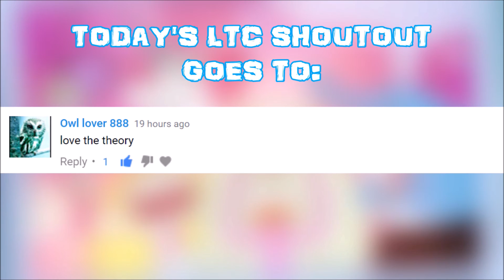PONYHEAD RETURNS! - STAR VS THE FORES OF EVIL BOUNCE LOUNGE RECAP - Starstruck'd ep6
I WAS SO HAPPY TO SEE MY GIRL PONYHEAD AGAIN!
ITS ALWAYS A PARTAY WITH HER!

I'M ON DISCORD
Lets_Talk_Cartoons#0648

HEY, I'm Devii! CLICK IT so you dont miss a video.  BE SURE TO DROP A LIKE ON THIS VIDEO & THANK YOU SO MUCH FOR EVERYTHING!

THEME SONG REMIX BY SAWAT
CHECK HIM OUT

DEVIIANT FOREVER!